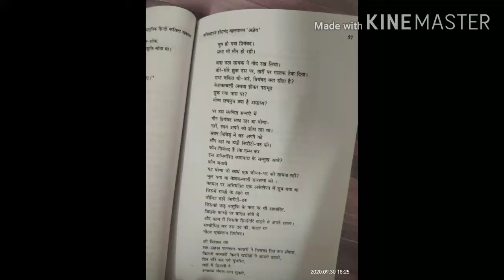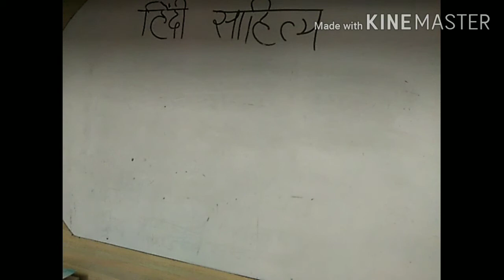असाध्य वीणा-डॉ.संजू श्रीमाली